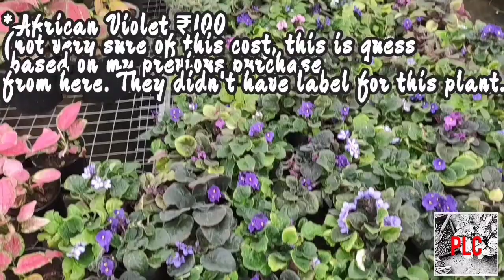M M Floritech Nursery, Varthur, Bangalore Visit|Cheapest Plants in Bangalore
Nursery Visit Bangalore
Plant Shopping Bangalore
Cheapest Plants in Bangalore
Rex Begonia Plant
Calathea Plant
Peperomia Plant

Address of M M Floritech Nursery, Varthur, Bangalore

SH 35, Tippasandra Varthu to Dommasandra, Gunjur Main Rd, Gunjur Village, Bengaluru, Karnataka 560087